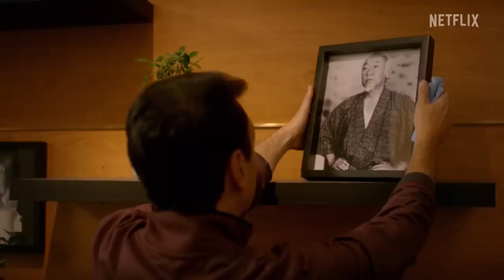Cobra Kai Season 6 Teaser Trailer